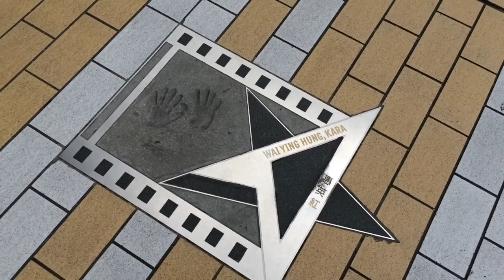Кругосветка по-казахски (26). Гонконг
161-170 дни кругосветного путешествия (26 июля - 4 августа 2015 г.)

Гонконг - моя последняя остановка перед возвращением в Казахстан. Потрясающий город, где в течение пары часов можно проехать по району небоскребов в даун тауне, совершить хайк по горам и искупаться в океане!

Не верится, что полугодовое приключение заканчивается, но впереди еще много terra incognita. До новых встреч, друзья!